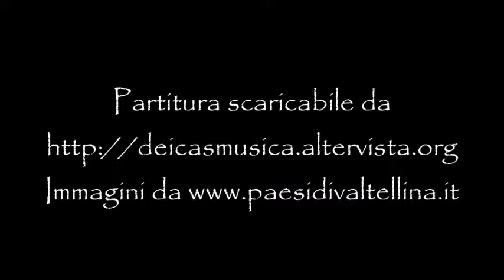Massimo Dei Cas - Requiem (dedicato ai sepolti della frana di Piuro del 4 settembre 1618)